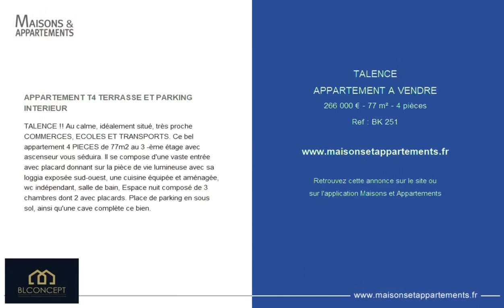TALENCE - APPARTEMENT A VENDRE - 266 000 € - 77 m² - 4 pièce(s)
Référence : BK 251

APPARTEMENT T4 TERRASSE ET PARKING INTERIEUR

TALENCE !! Au calme, idéalement situé, très proche COMMERCES, ECOLES ET TRANSPORTS. Ce bel appartement 4 PIECES de 77m2 au 3 -ème étage avec ascenseur vous séduira. Il se compose d'une vaste entrée avec placard donnant sur la pièce de vie lumineuse avec sa loggia exposée sud-ouest, une cuisine équipée et aménagée, wc indépendant, salle de bain, Espace nuit composé de 3 chambres dont 2 avec placards. Place de parking en sous sol, ainsi qu'une cave complète ce bien.

Cette annonce vous est proposée par l'agence BL CONCEPT BENJAMIN KERMARREC

|2288800|